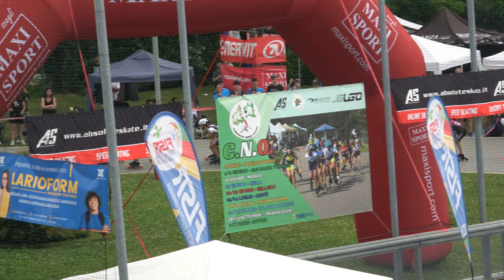XXV Trofeo "La Torr" Merate 2024 - J+S/F 8.000 metri ad eliminazione, finale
XXV Trofeo "La Torr", specialità "strada".
9 giugno 2024, Merate (LC) - Italy.
Organizzazione: A.S.D. Rotellistica Roseda Merate
Categoria Juniores e Seniores Femminile.
8.000 metri ad eliminazione, finale.

Risultati J/F
1  46  BRIOSCHI ELENA  310  POL. BELLUSCO (MB)    25
2  431  GATTI SARA  3809  A.S.D.BRIANZA INLINE (CO)    21
3  320  RATTI MARZIA  3614  A.S.D.SPORT INSIDE (SP)    18
4  318  ROCCHETTI SUSANNA  4021  BI ROLLER (BI)    16
5  76  CORRADINI LEA  310  POL. BELLUSCO (MB)    14
6  454  FRANCOLINI ALESSIA  651  G.P.MOBILI CANTU' (CO)    12
7  449  VITALE MARTINA  3809  A.S.D.BRIANZA INLINE (CO)    10
8  445  NEGRI ASIA  3614  A.S.D.SPORT INSIDE (SP)    8
9  499  LECCHI ANDREA  81  SKATING CONCOREZZO (MB)    6
10  319  RAGONE GIADA MUI  3814  ANPINLINE (MI)    4
11  9  ROBECCHI EMMA  589  SKATING C.CASSANO D. (MI)    2
12  238  PIZZINI VITTORIA  1220  ROTELL.ROSEDA MERATE (LC)    2
13  152  VIGAN? GIULIA  81  SKATING CONCOREZZO (MB)    2
14  283  VENTURINO VIOLA  1290  SKATING RHO (MI)    2
15  339  FILIPPI FRANCESCA  4185  POL. CALUSCHESE (BG)    2
 405  PILONI ANGELICA  697  A.S.DIL.PADERNESE (LC)   Squalif

Note
Squalifica al n. 405 PILONI ANGELICA
Ammonizione al n. 449 VITALE MARTINA
Ammonizione al n. 499 LECCHI ANDREA

Risultati S/F
1  757  GATTI MELISSA  3809  A.S.D.BRIANZA INLINE (CO)   13:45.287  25
2  852  ELLI MATILDE  1220  ROTELL.ROSEDA MERATE (LC)    21
3  252  BARILANI REBECCA  651  G.P.MOBILI CANTU' (CO)    18
4  90  VALAGUSSA REBECCA  1220  ROTELL.ROSEDA MERATE (LC)    16
5  106  MERINGI GAIA  4437  PIACENZA ROLLER TEAM ASD (PC)    14
6  40  PIROTTA GIORGIA  589  SKATING C.CASSANO D. (MI)    12
7  19  ZAFFARONI VIOLA  218  PATT.CARONNO PERT. (VA)    10
8  17  COLOMBO AGNESE  218  PATT.CARONNO PERT. (VA)    8
9  831  CROTTA MATILDE  697  A.S.DIL.PADERNESE (LC)    6
10  261  ACETI SELENE  1136  SKATING C.UBOLDO (VA)    4
11  87  PIN MATILDE  1220  ROTELL.ROSEDA MERATE (LC)    2
12  38  BIFFI SARA  589  SKATING C.CASSANO D. (MI)    2
13  264  CADENAZZI RAFFAELLA  651  G.P.MOBILI CANTU' (CO)    2
14  850  CADENAZZI MOIRA  651  G.P.MOBILI CANTU' (CO)    2

Note
Diffida al n. 90 VALAGUSSA REBECCA
Ammonizione al n. 106 MERINGI GAIA